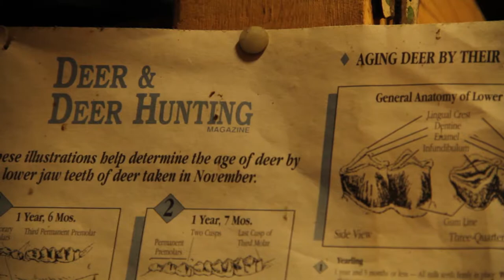Canon DSLR Rough Edit | Whitetail Compilation | 1080P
Here's just a compilation of footage from my Canon DSLR. Enjoy!

Whitetail, Bowhunting, Deer, DSLR, Cinematic, Film